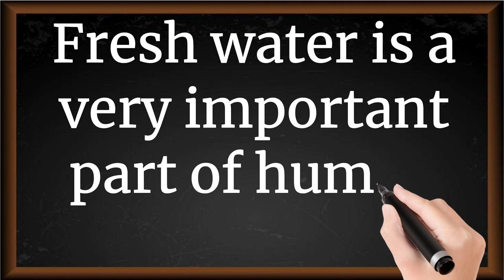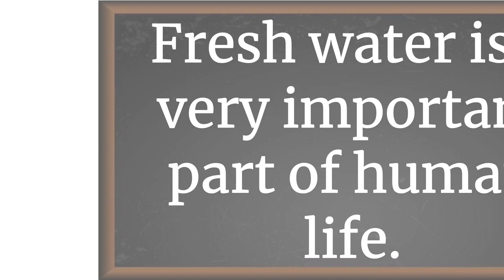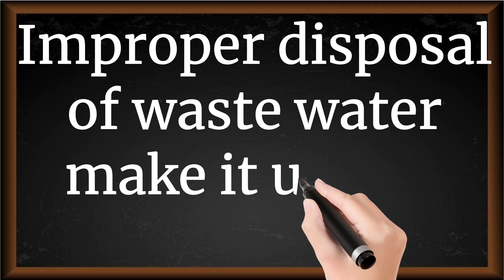Fresh Water 5 Lines Essay in English || Essay Writing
Short Essay on Fresh Water
5 Lines on Fresh Water in English
Fresh Water Essay in English 5 Lines